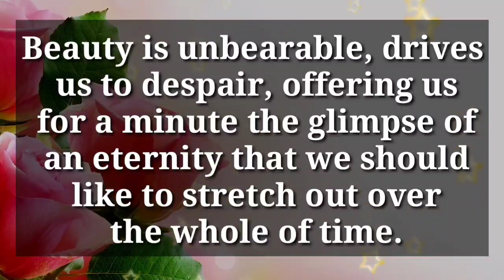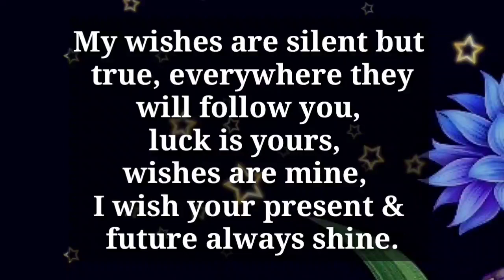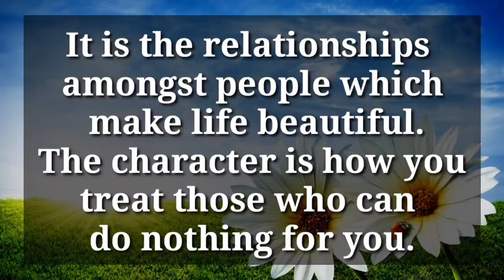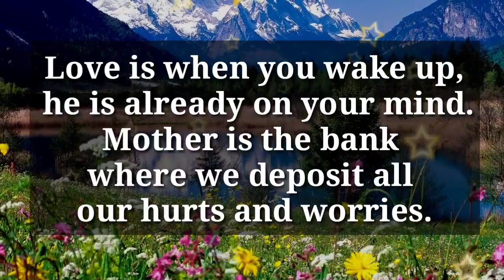You're an ugly women... 💫😱📩‼️🤯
my love
dm current energy
divine masculine
dm df
dm message to df today
dm tarot
dm reading
twin flame
twin flames
Karmic
happy twins 11:11
love
Love
love quotes
love poem
love poems
love lines
love feel
true love
poem
poems
love songs
love music
feelings of love
love feelings
Dm to df
dm df
dm
 df dm
aquarius
df
taurus
unique tarot
all i want
aquarius tarot
virgo
twin flame reading today
twin flame